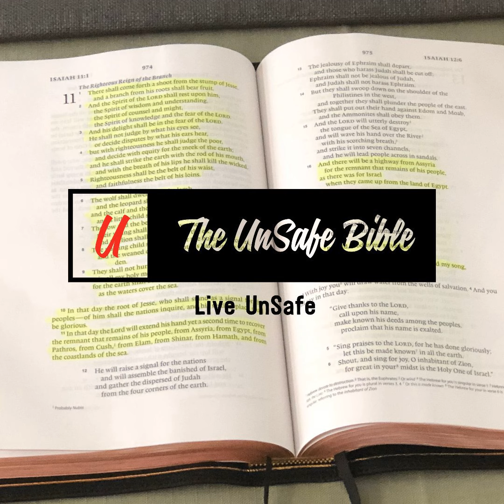Behold, I Am Coming Quickly Part 2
Jesus did all the work necessary to save you from the oppression of sin as well as the eternal destruction it brings. When you place your trust in Him for that salvation, it’s all on Him to grant and maintain your salvation. You don’t have to get right before or even after you get saved. But you’ll want to. As Pastor Ken will point out in today’s message, a desire to do good works and avoid sin is a natural result of salvation. You’ll want to honor the grace and love you were freely given.